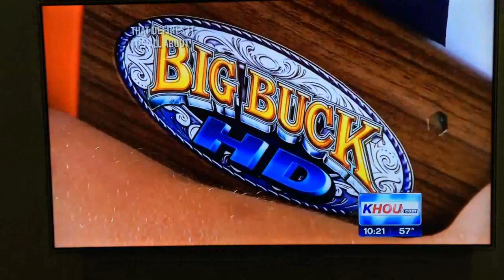BigBuck news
Matthew Garver and Lindsey Breckenbridge on Channel 11 News Houston, TX. Oct 6, 2013. They both leave in the morning for Chicago, IL to compete in the Big Buck World Championship.